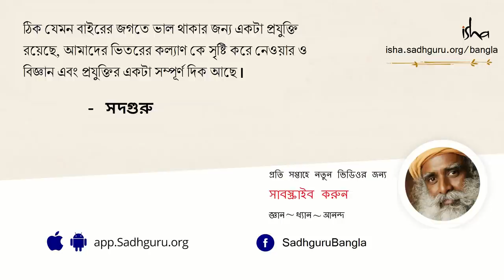কে আসল আর কে ভণ্ড গুরু.. চিনবেন কীভাবে? | Of God men and Con men Barkha Dutt with Sadhguru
সাংবাদিক বরখা দত্তের সঙ্গে এক আলোচনায় 'কে আসল গুরু আর কে ভন্ড গুরু, তা কীভাবে চেনা যাবে', সেই প্রসঙ্গে সদগুরু বুঝিয়ে বলছেন কেন অলৌকিক কিছু একটা করে দেখানো গুরুর কাজ নয়, মানুষের রূপান্তর ঘটানোই হল গুরুর কাজ।